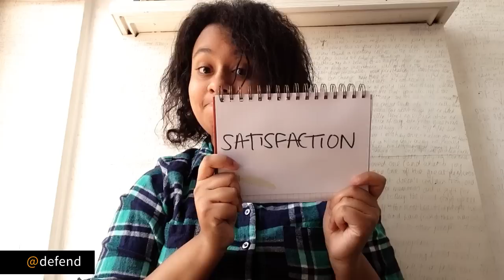The Wattys: Why it’s more than a writing contest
Enter the world’s largest online writing contest and you could win an award —but that’s not all that you’ll get out of participating in The Wattys2016.

to learn more. Happy writing!